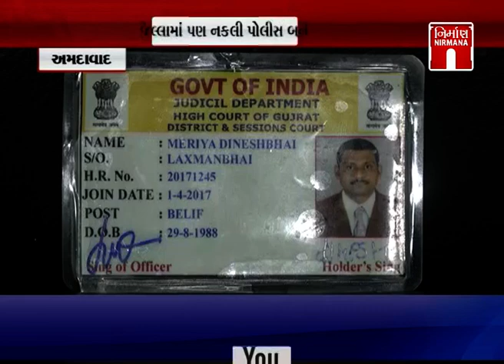Amdavad ના મેમ્કોથી નકલી Dysp ની ધરપકડ| NirmanaNews | GTPL